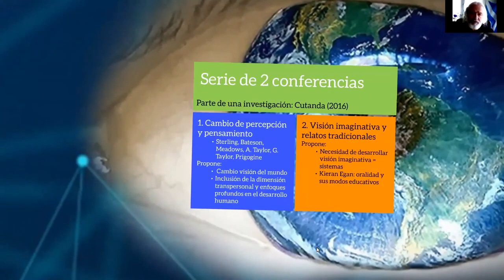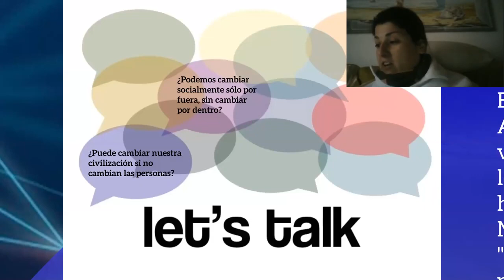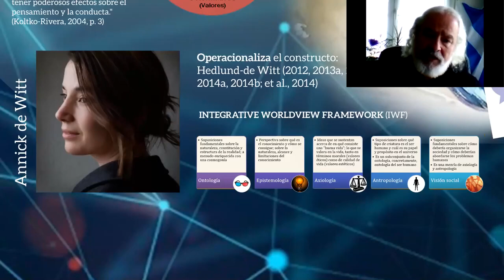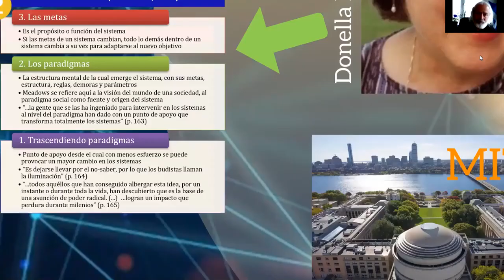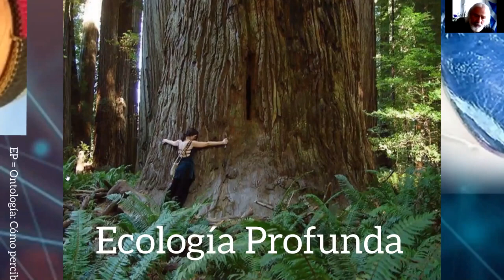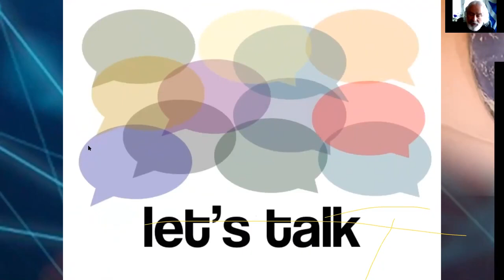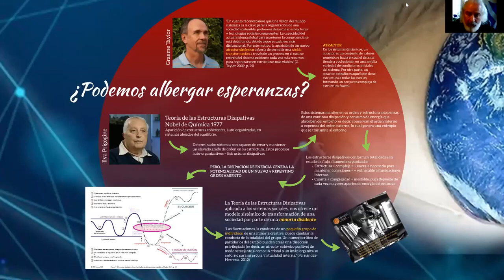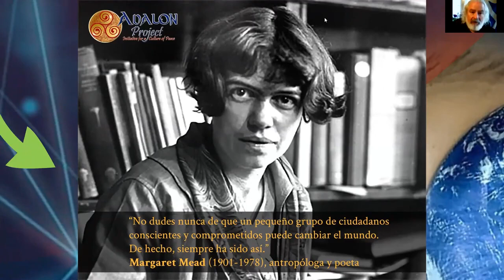Metanoia La Necesaria Dimensión Interna del Cambio Civilizatorio / Conferencia 1 (de 2)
Conferencia online de Grian A. Cutanda, científico social, escritor, educador, psicólogo y activista, co-fundador de The Avalon Project y del movimiento social Extinction Rebellion en España.

A partir de sus investigaciones transdisciplinarias en la Universidad de Granada sobre la necesidad de un cambio de visión del mundo colectiva para construir una civilización justa y sostenible, Grian nos ofrece en "Metanoia" un resumen de sus hallazgos, con un lenguaje asequible para el gran público.

Metanoia procede de las palabras griegas "meta", más allá, y "nous", mente, apuntando así al necesario cambio de paradigma científico y de visión del mundo en Occidente, que debería llevarnos "más allá de la mente", hacia un paradigma científico social que contemple no sólo la razón, sino también la emoción, la ética y la estética.

Ofrecemos aquí la primera de sus dos conferencias Metanoia, organizadas por Extinction Rebellion Ibiza durante la cuarentena que sufrió España con la crisis sanitaria del coronavirus.

La presentación en Prezi que utiliza Grian Cutanda en esta conferencia se puede encontrar

Por otra parte, existe un libro con sus investigaciones, también en un lenguaje asequible pero con más detalle, que incluye, además, 45 mitos, leyendas y cuentos de todo el mundo capaces de transmitir una visión del mundo sistémica, holística y ecocéntrica. El libro, titulado "The Earth Stories Collection: Cómo hacer otro mundo posible con mitos, leyendas y relatos tradicionales" se puede obtener, en castellano e inglés, en los siguientes enlaces: